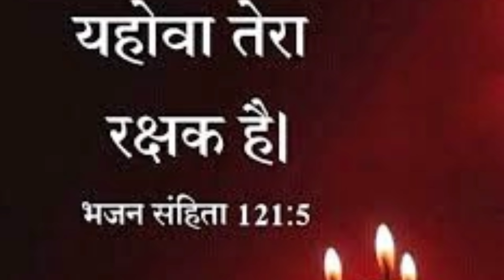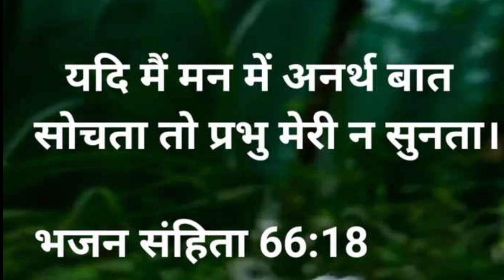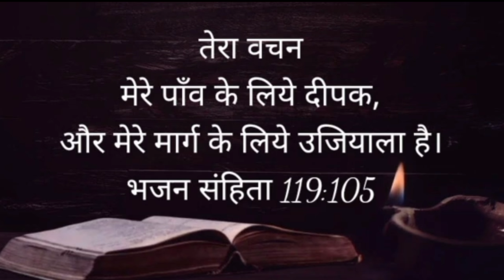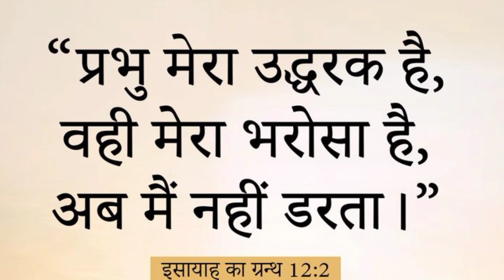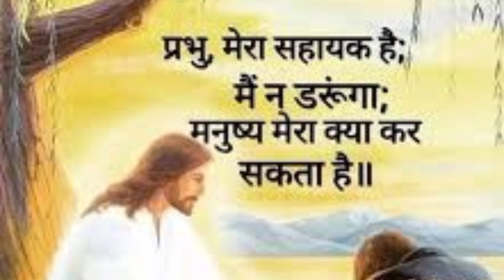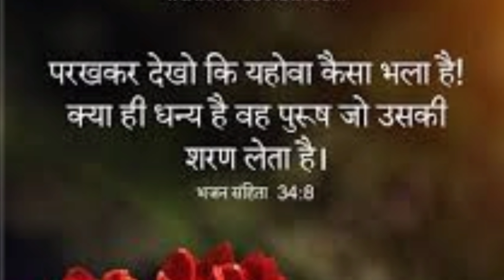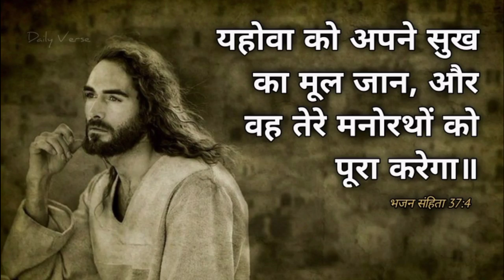शाम की प्रार्थना परमेश्वर तेरे साथ हैतेरे सारे चिंता को दूर करेगा🔥parbhu tere liye aaj sham powerful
sham ko sone se pahle
aaj sham ki shaktishali prathna